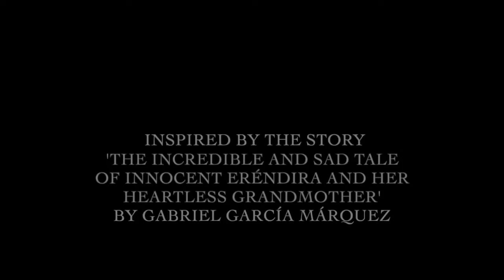Eréndira Dances 2 & 3 - Music by Paul Max Edlin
Composed: 2011 (approximate duration of all three movements: 13’)

For: flute, violin, viola, cello and piano

This recording was made at the world premiere in May 2011, given by the London Sinfonietta. Grateful thanks to the London Sinfonietta for granting permission for these two movements to be made publicly available on this site.

Note:
The great Colombian writer, Gabriel García Márquez, wrote his surreal novella 'The Incredible and Sad Tale of Innocent Eréndira and her Soulless Grandmother' in 1978. Eréndira Dances captures the essence of this story. It takes music from a never completed opera – the rights proved impossible to acquire.

In the first of the three dances, the two main characters, Eréndira and her Grandmother, and their surreal circumstances are introduced. The second dance reveals snapshots of Eréndira’s now troubled life. Time has moved on a pace and the havoc caused by the wind of misfortune has seen the Grandmother’s home burned to the ground, and Eréndira has been forced into prostitution to pay off her debts. She will be a prostitute for years to come, and the Grandmother has made Eréndira the most famous and busy prostitute in all of South America. By chance, a handsome and innocent young man, Ulises, has met Eréndira and fallen in love with her. They make love in Eréndira’s tent. Their relationship has far to go. In the meantime, the Mission has made an attempt to rescue Eréndira from the wicked Grandmother. She finds herself at peace in the mission and hears the soft music of Bach played on a clavichord. She is free from her terrible world at last.

The images in this film are all within the Public Domain.